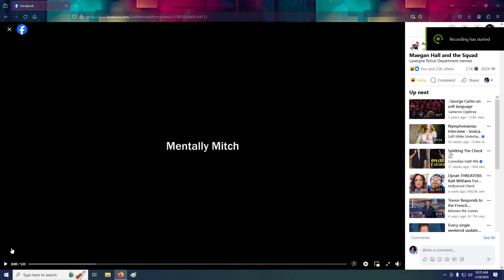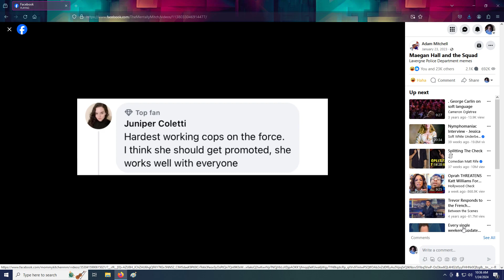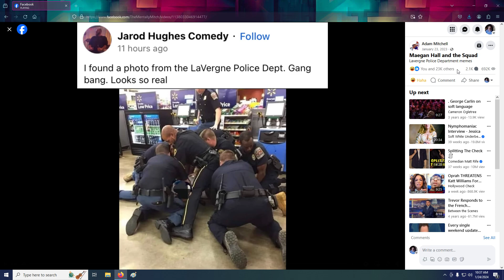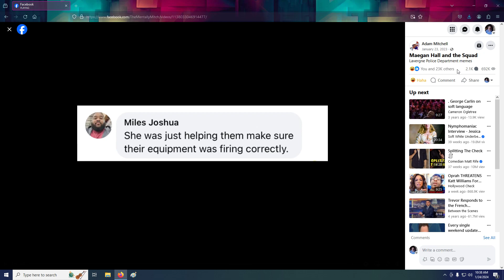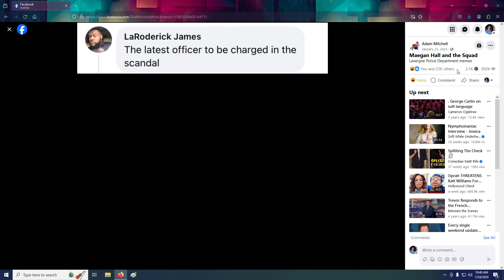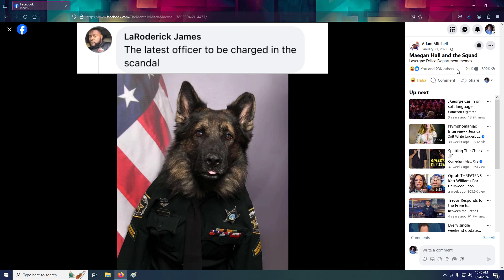Maegan Hall and the Squad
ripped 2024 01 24